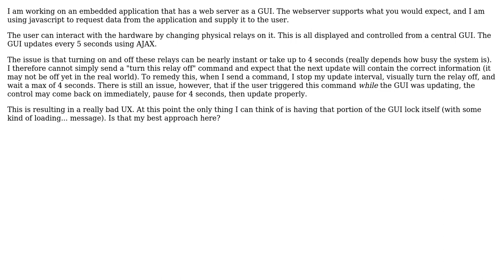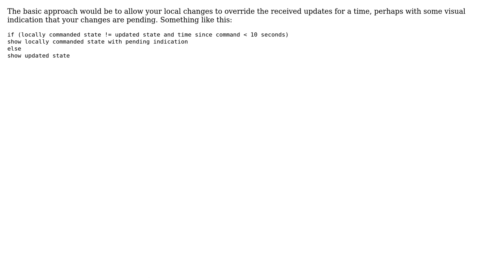How to provide a good User Experience with a slower app?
With thanks & praise to God, and with thanks to the many people who have made this project possible! | Content (except music & images) licensed under CC BY-SA | Music | Images & others | With thanks to user Karl Bielefeldt user BarryBones41 and the Stack Exchange Network Trademarks are property of their respective owners. You are responsible for your own actions.